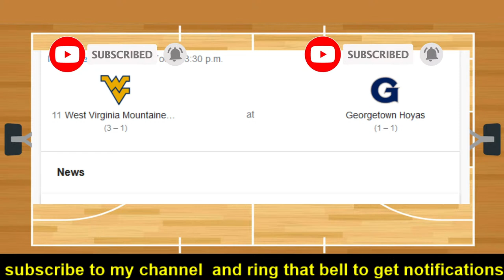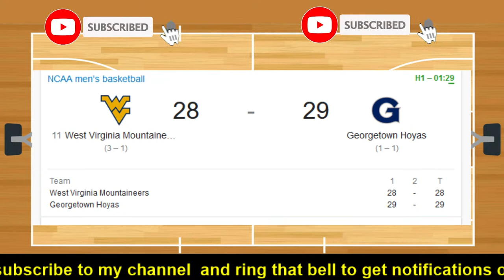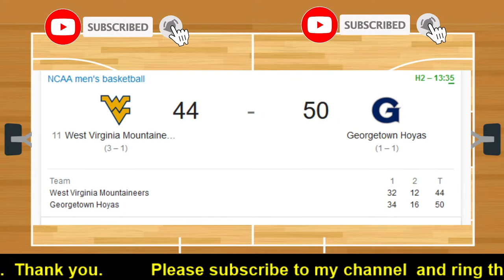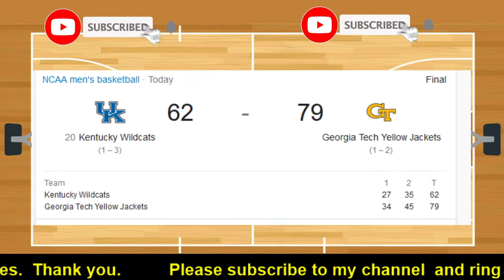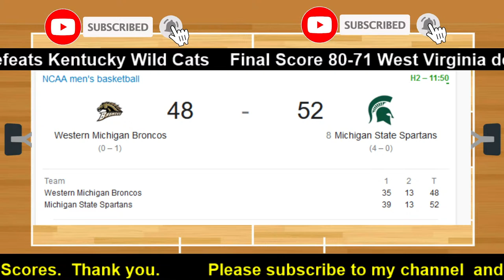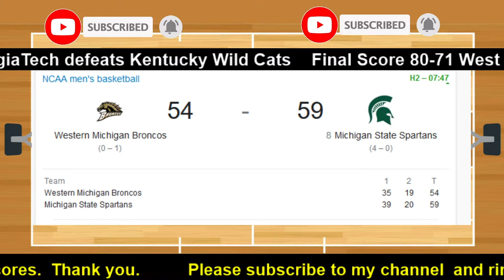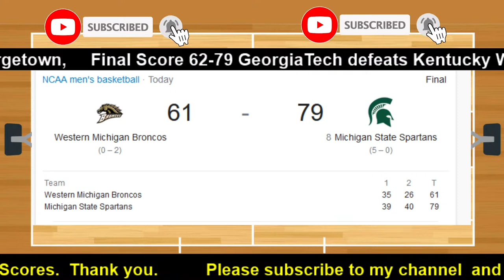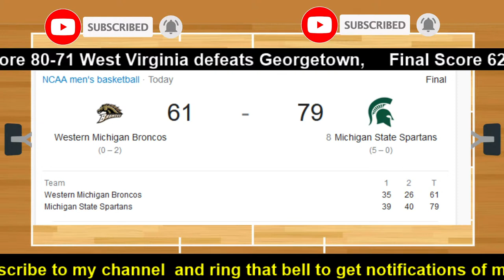NCAA Basketball Western Michigan Broncos vs Michigan State Spartans I Music & Live Scores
NCAA I Live Scores Dec 06, 2020